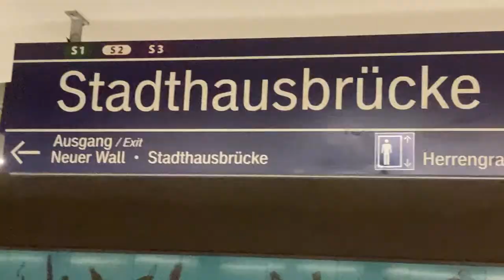A day trip to Hamburg DownTown | Neuer Wall and Surrounding areas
Our today's day tour starts with S Bahn trains which takes 35 mins to reach downtown from any end of Hamburg.  We make a stop at Stadthausbruke station as it has a very nice coffee shop :-)

The S-Bahn station has been redesigned since March 2018.  It is named after the famous stadthausbrucke bridge which was named after the Town Hall (stadthaus in German) on its east side.  The Town Hall was built in 1814 by extending the 1710 built Görtz-Palais, as the seat Building for city administration and Police.

It is now owned by a private company and host numerous commercial and business establishments

The whole area around Stadthausbrucke is filled with ancient buildings and a charming canal which connects to Alster Lake.

The Church of St. Nicholas..It was the tallest building in the world from 1874 to 1876
It was mostly destroyed in the bombing of Hamburg in 1943 during World War II

Most of these buildings were destroyed during 2nd World War and was reconstructed keeping same architecture and design

Today we will explore Neuer Wall - One of the most exclusive shopping streets in Europe.

If you ever visit Hamburg and are looking for vibrant experience with good options for food and shopping, this is a must to visit place for you

You can reach here by trains and buses from any part of the city as it is surrounded by the many bus stops and two major train stations (Jungfernsieg and Stadthausbrücke)

This canal flows under Stadthausbrücke and runs through most of Hamburg Downtown merging into Alster lake

This 1,200 m of shop-fronts are almost entirely lined with luxury brands and it stands for pleasant shopping experience. Brands like  Burberry , Chanel , Prada , Ermenegildo Zegna , Max Mara , Acne Studios, louis vuitton  or Dolce & Gabbana line up here. High-quality jewellery can be found at  Bulgari ,  Cartier , Juwelier Sönnichsen , Tiffany & Co.  or Wempe , among others .
It also hosts the exclusive and the only Apple store in Hamburg

Situated just opposite Alster Lake, it is surrounded with a mix of natural scenic beauty and excellent architecture. In combination with Poststraße and Bleichenbrücke, it forms a huge shopping village which offers A to Z needs of a relaxing shopping day

Apart from shops of luxury brands you will also find shops for daily needs and people’s brand like H&M, Zelando and Zara along with numerous restaurants and cafes

On a busy shopping day, these streets are filled with shoppers and visitors alike with many queued up to enter these shops. It feels quite exciting to walking and windowshopping  around these streets. It has a great charm in it specially on a nice sunny day

A nice ginggling music performance from street artist, adds more colours to this beautiful experience

Next to these shopping hubs, stands the enormous Rathaus Building (New Town Hall) which is seat haus of Parliament of the state of Hamburg

Constructed from 1886 to 1897, the city hall still houses its original governmental functions with the office of the First Mayor of Hamburg and the meeting rooms for the Parliament and the Senate

In these lanes  many cafes and restaurants are lined up along with showrooms of fashion brands like Mango and Hugo Boss

The charm of this place is specially delightful during Christmas time with streets decorated with special light effects and shop windows lit up in Christmas theme

The outlook in front of City hall is mesmerising with birds flapping around , lake water flowing, children playing and chattering of people in cafes and restaurants
During Christmas time, this place holds Hamburg’s largest Christmas Market which is filled with people from dawn till dusk enjoying special delicacies and offerings from local businesses

City Hall - It has total of 647 rooms and is rumoured to have many more “hidden” rooms not known to anyone

This Street leads directly to Jungfernstieg Train station and Alster Lake tourist centre

Do not forget to visit this place during your trip to Europe and have fun watching this video…. Please let me know your feedback in the comment box….
Link for more videos from this Channel

Tools and Gears we used for this Video